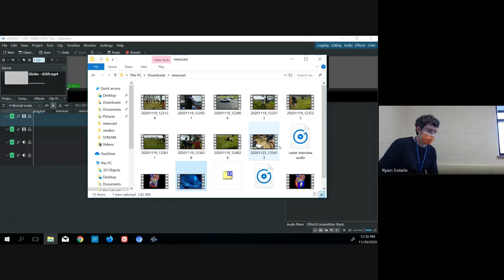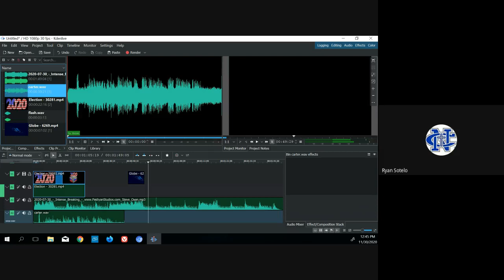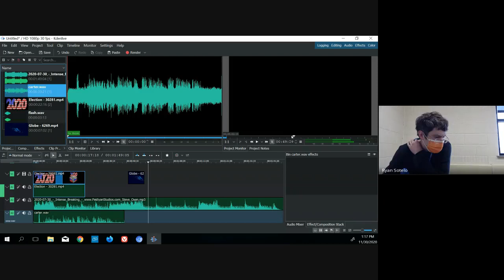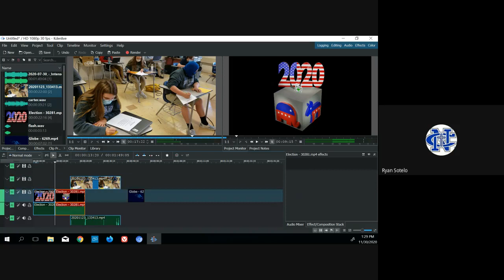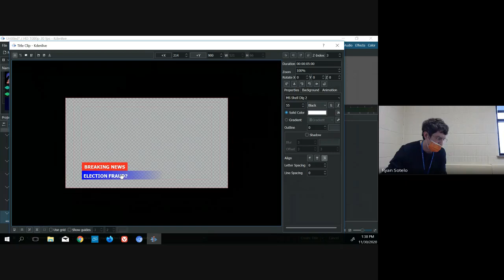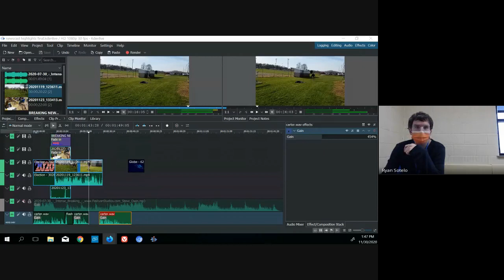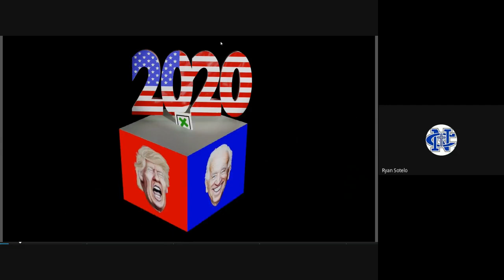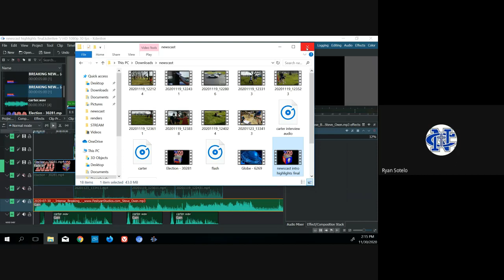kdenlive newscast intro highlights editing 2020 11 30 at 12 06